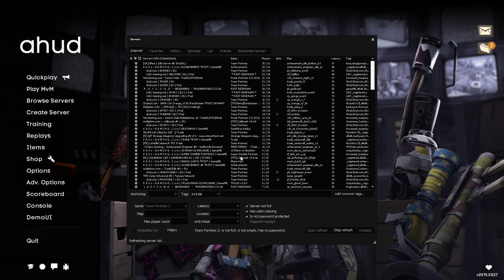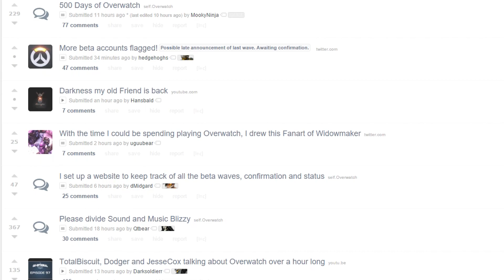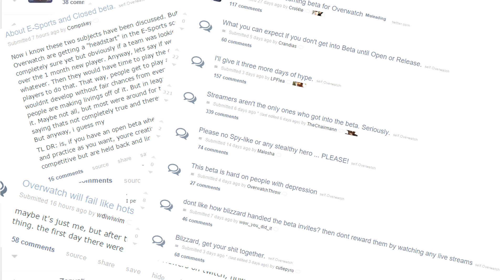TF2 IS DEAD, LONG LIVE OVERWATCH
The saltiness is real with this game. Meanwhile TF2 is dying.

⚡ CONNECT ⚡

♫ MUSIC ♫